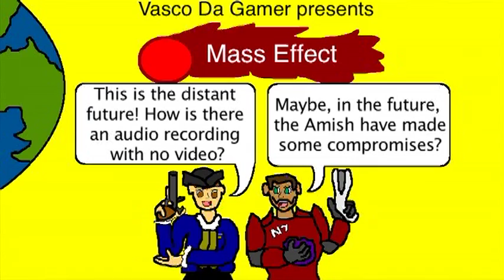Let's Blindly Play Mass Effect -- Part 8: Wrex, Lies and Audiotape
After unintentionally killing a defenseless man, I must now kill my way through what remains of his staff in order to rescue an innocent informant. Does this second timed mission of the game go any better than the first? Will we be able to convince this informant to trust a bunch of strangers? What else is there to do on the Citadel? These questions will all be answered (to some extent) by watching this episode!

One more thing, if you want to see more regular updates for this series, show your support by liking this video and leaving comments to that effect.